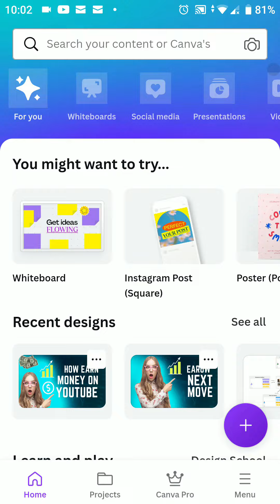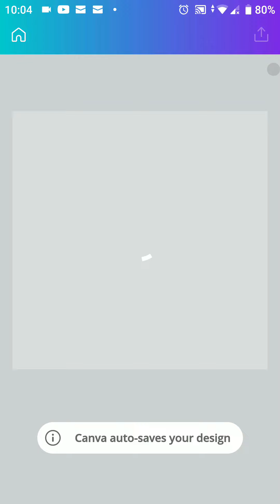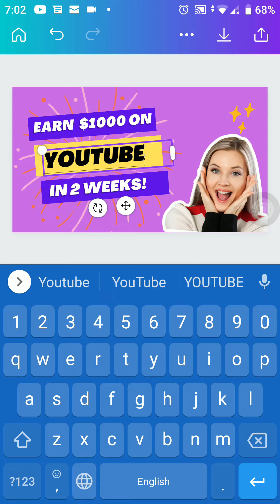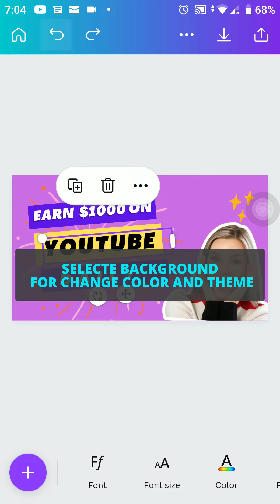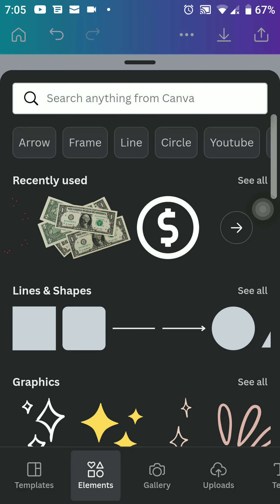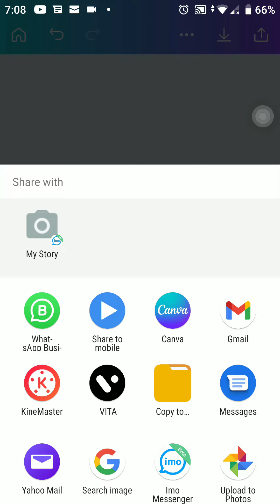how to make thumbnails for youtube videos | youtube thumbnail tutorial Canva (for 💯 free)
Canva tutorial
how to make thumbnails for youtube videos | youtube thumbnail tutorial Canva
Canva is a free-to-use online graphic design tool. Use it to create social media posts, presentations, posters, videos, logos and more.
In this tutorial, I have show how to create 100% free thumbnail for YouTube videos. If you have any doubts, please comment.